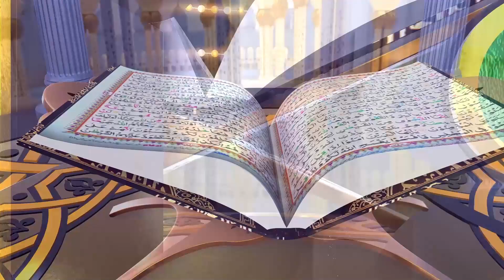Dora Tafseer Ul Quran ( Molana Abu Ubaidullah Attaullah ) | EP 43 | دوره تفسیر القران